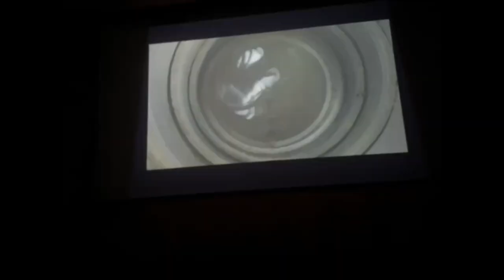VIAGEM DA ESCOLA - 72 HORAS COM MEUS AMIGOS NO NR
💕ME MANDA UMA CARTINHA!
📬 caixa postal 51
📬 cep 20010974
RJ